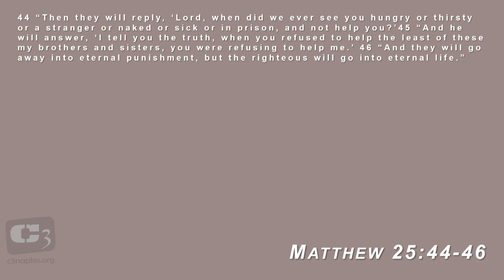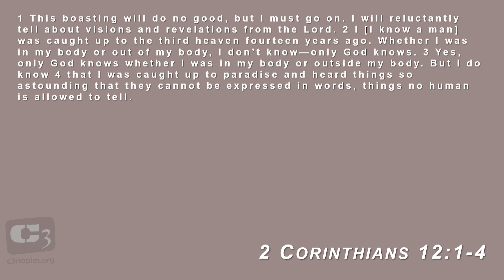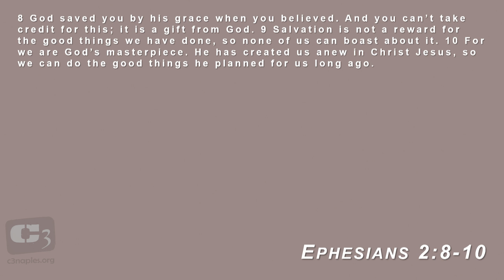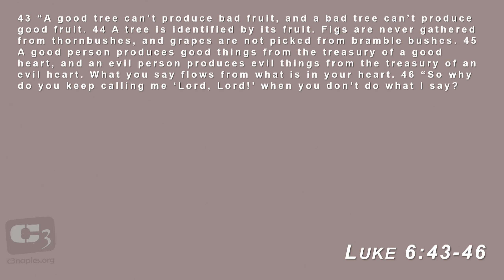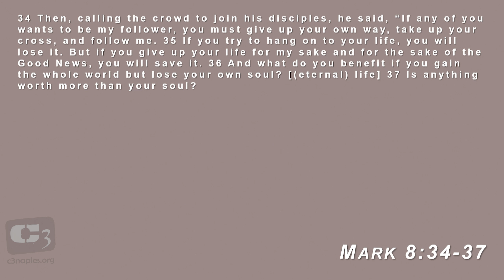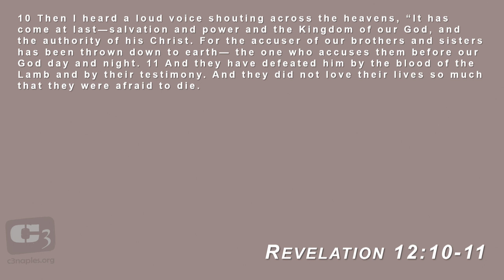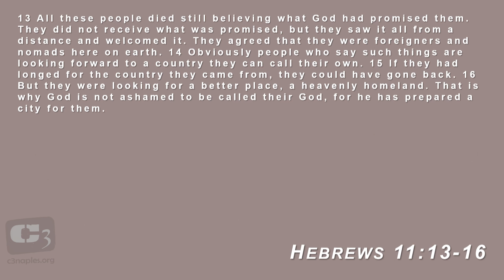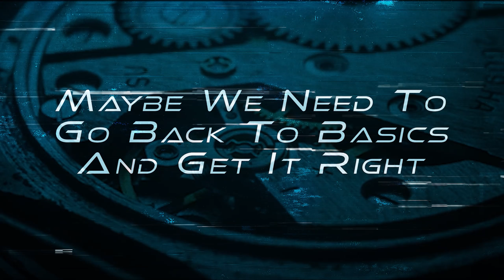Do All "Dogs" Go To Heaven?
This sermon by Pastor Gene focuses on the concept of Heaven and how to ensure one gets there.  The key to entering Heaven is through believing in and obeying Jesus Christ. Pastor Gene emphasizes that merely claiming Jesus as Lord is not enough, as true belief is demonstrated through one's actions and adherence to his teachings. The sermon highlights the importance of repentance and turning away from sin, as exemplified by Jesus, His Apostles and John the Baptist's message. The sermon concludes with reassurance from the Bible that those who believe in Jesus and follow his teachings are promised an eternal home in Heaven, a place of peace and joy.

1048 Castello Dr.